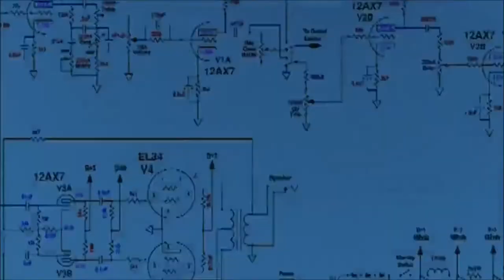Merakit mini amplifier PAM8403 stereo 3W mini Class D AMP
PAM8403 adalah mini amplifier Class D yang berdaya 3W stereo dengan power supply 5VDC. efficiency up to 90%.